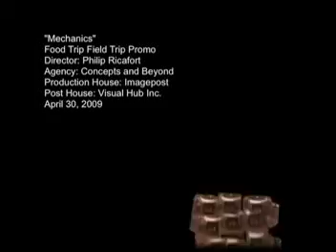Silver Swan Promo TVC (2009)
Produced by Concepts & Beyond